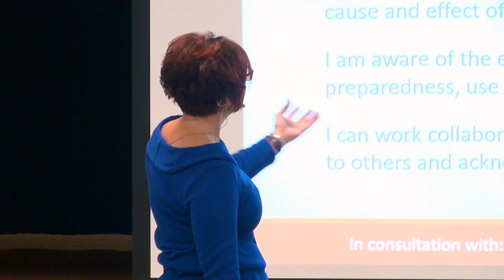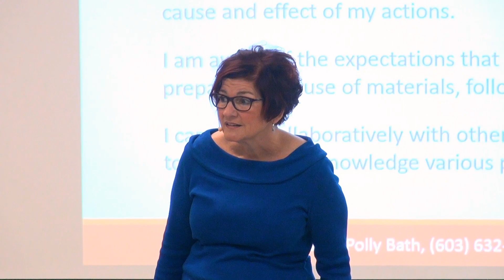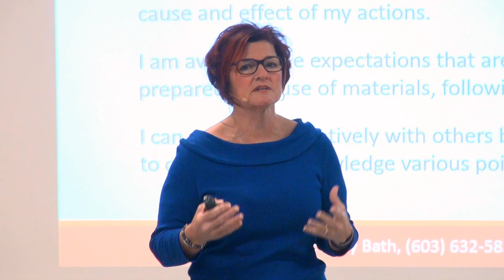Behavior: Breaking Classroom Rules?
Make the consequences meaningful when kids break rules in your class.